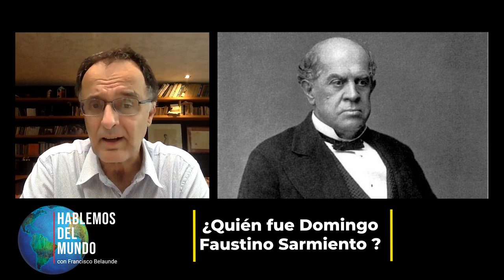¿Nueva etapa entre Europa entre Europa y América Latina? Militares se imponen en Pakistán.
HABLEMOS DEL MUNDO con Francisco Belaunde (25/05/2023). Nueva etapa entre la Unión Europea y América Latina. Grave crisis en Pakistán. Capturan a Genocida en Ruanda. Es bueno saber: ¿Quién fue Domingo Faustino Sarmiento?